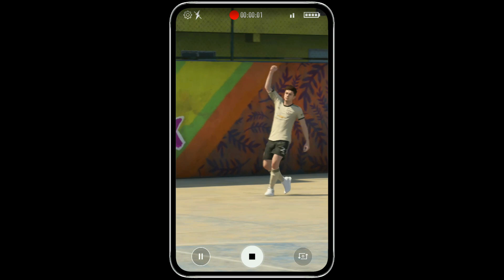FIFA 20: The best on the planet game on the planet returns! - #1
FIFA 20 IS HERE!

THE MOST POPULAR SPOTS GAME ON THE PLANET IS BACK ! With700+ Teams. 17000+ Players. Break New Ground. New Authentic Game Flow. 30 Official Leagues. Enhanced Ball Physics. Discover Volta Football and more!

From the streets to the stadiums, Break New Ground in FIFA 20.

Build your player, pick your gear and express your style on the streets in football playgrounds all over the world